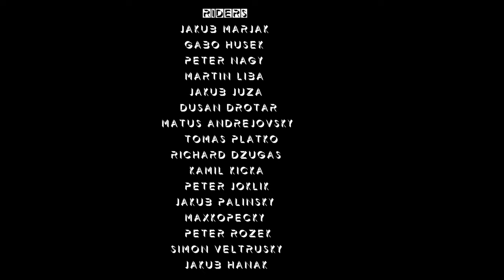OUTLAWZ | BMX FILM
Vychutnaj si tento krátky BMX film ktorý som natáčal asi 4 mesiace s chalnmi v Prahe a Košiciach. Ďakujem všetkým ktorý sa zúčastnili na tomto malom projekte. THANK YOU BMX

FILM: Jakub palinský

ADDITIONAL FILM: Martin Kováč- oprava VIKTOR PĽUCHTA
                                   Max Kopecký
                                    Peter Nagy

RIDERS:  Jakub Marjak
                Gabo Hušek
                Šimon Veltruský
                Martin Liba
               Jakub Juza
                Peter Joklik
               Max Kopecký
               Matúš Andrejovský
                Jakub Hanák
               Richard Dzugas
                Peter Nagy
               Tomáš Platko
               Dušan Drotár
                Kamil Kicka
               Peter Rozek
               Jakub Palinský

             LUNA 99 X VI3E - SCHODY